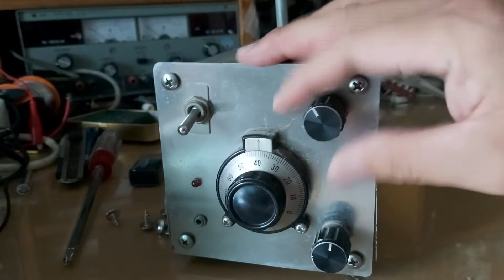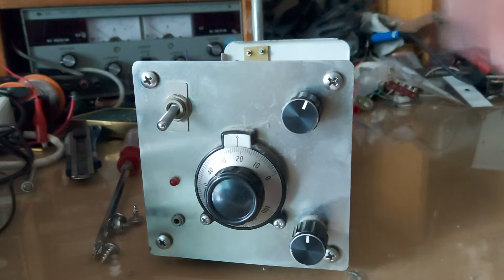까도 까도 계속 나오는 라디오 (1TR REGEN RADIO)